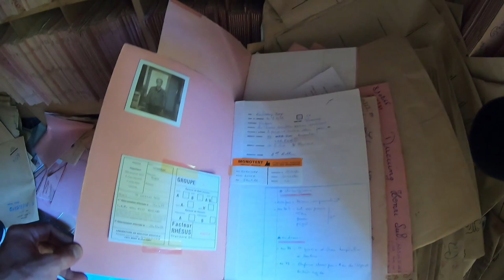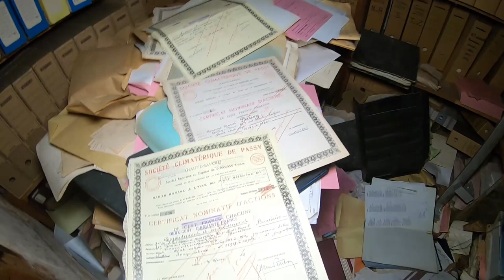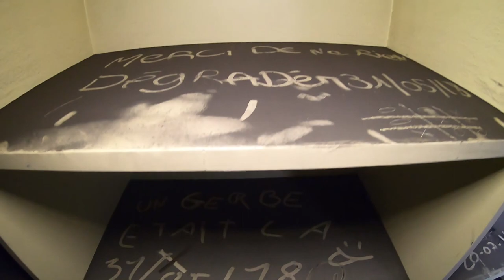😥 SANATORIUM MARIE CURIE 👩‍🔬👩‍🔬👩‍🔬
De la splendeur à la ruine: la déchéance des sanatoriums de HAUTE SAVOIE .

¯\_(ツ)_/¯
👉 Pour voir toute les actualités et tout ce qui peut venir sur la chaîne rejoignez si vous le souhaitez la page Facebook

👉 Mon INSTA , ou je publie, pas mal de vidéo et de photo

😀😀😀😀 N'hésitez pas à laisser un pouce bleu et un commentaire pour me dire ce que vous en penser  😀😀😀😀